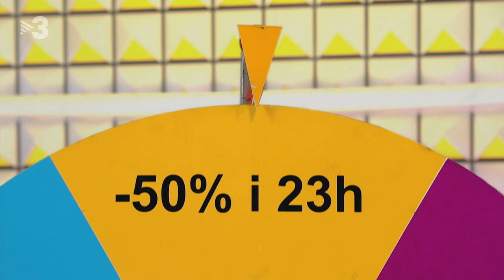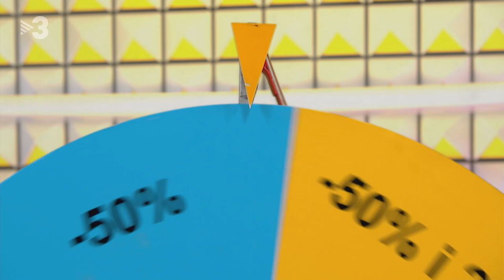La ruleta de la dissort - Polònia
Pere Aragonès (Jordi Soriano) i Meritxell Budó (Mireia Portas) presentaran  La ruleta de la dissort , el nou concurs que et pot arruïnar amb les mesures per controlar la Covid-19.